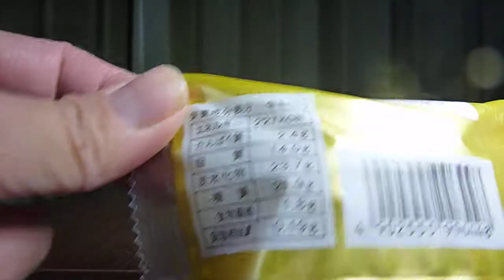【洋菓子】ローソンから18年11月27日期間限定発売！GODIVAとコラボ！コクのあるチョコレートと、5層仕立ての軽やかなサクサク食感を食べてみた！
ローソンから18年11月27日期間限定新発売！「Uchi Café×GODIVA　ショコラミルフィーユ」を紹介します。
・製造者　不二家
・エネルギー　227kcal(1個当たり)
・炭水化物　23.7g（糖質　21.9g、食物繊維　1.8g
・アレルゲン：乳成分・卵・小麦・大豆使用。
・説明
　‣低温でじっくりと焼き上げた香ばしいパイを、カカオの香り高い濃厚な味わいのチョコレートでコーティングして、ふんわりとした口どけのチョコレートクリームをサンドしました。天面に、ロゴチョコレートを飾りつけて仕上げました。